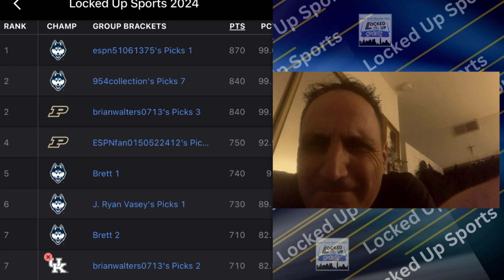Aftershock Special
Earthquake aftershock happens during the show
Mets break the seal in 2024 with huge Alonso HR, they go for 2 in a row as they hit the road in Cincinnati
Roman pitches well but Yankees bats can’t get in going in opening day loss to Toronto
Mark Mancini Report
The NCAA woman take center stage tonight with the National Semifinals. Can Caitlin Clark get to Sundays Title Game?